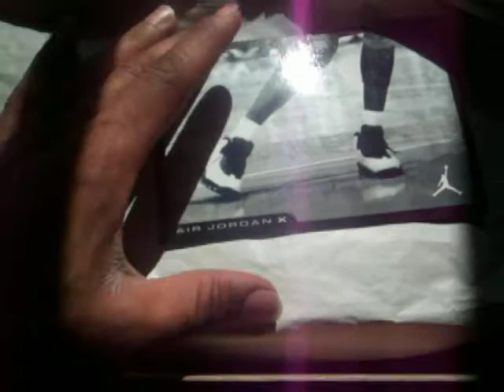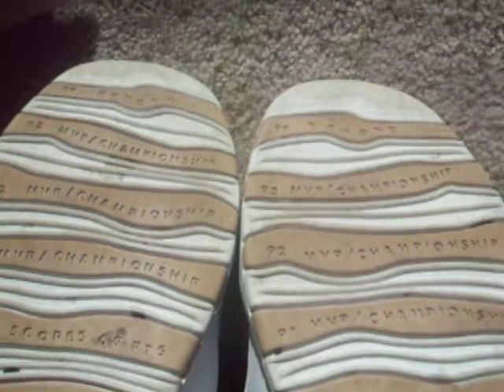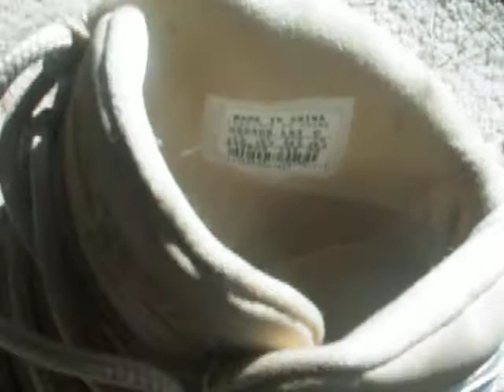Air Jordan 10 White / Linen - University Blue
This is a quick video of my 10's. I posted this video for the people that were saying these are fake.